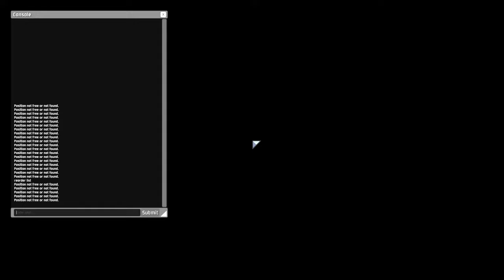100 Player Difficulty! (Eclipse 8) 100k Special